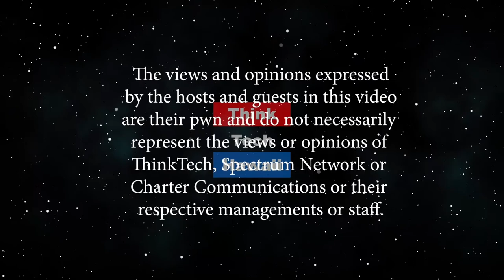Get ready to enjoy your retirement without pain! (Movement Matters)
Learn to end poor posture and reflux, and improve balance to prevent falls.  Learn what is setting your body up for pain and injury as you age that you may not realize. The host for this episode is Christine Lynders.  The guest for this episode is Bev Bonfoey.